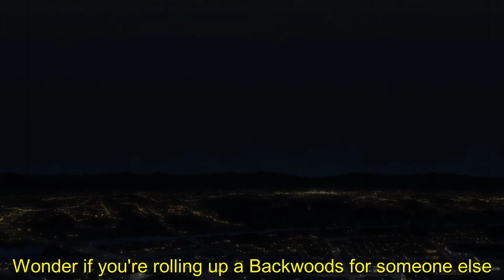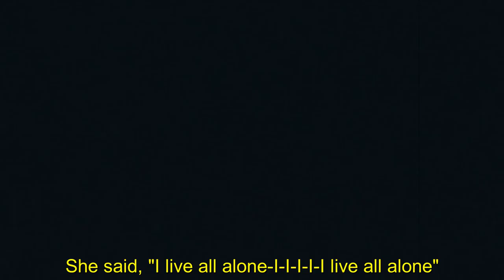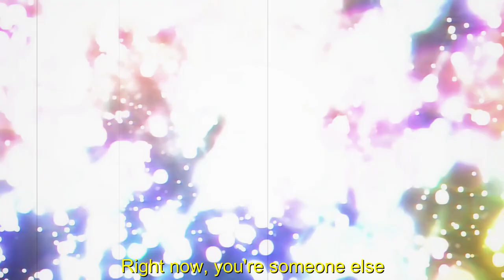sewerperson - memorybank (lyrics)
"You just tryna' make me mad, of course well the job that you doing is bad plus I got someone else in my bed, of course"

Lyrics:
[Intro: Drake, Hotline Bling]
Wonder if you're bendin' over backwards for someone else
Wonder if you're rolling up a Backwoods for someone else
Doing things I taught you, gettin' nasty for someone else
You don't need no one else
You don't need nobody else, no
[Chorus]
Friday I'm on the road
I had met her at one of my shows
Try and just grab my phone
She said "I live all alone"
And you know I'm always home
I see the game you playing
But I'm not no Wii remote
I flip that back on her like Uno
I just hit to hit that, you know
And I know I'm a dog like Cujo, baby
She has got to miss you, OD's
24 missed calls, no Kobе R.I.P
You not really getting me
You just know a part of mе
Just the part you wanna see
Yeah, I told her I
[Verse]
Wondering if you're bending over backward for someone else
If you wanted, go ahead, okay
You just tryna' make me mad, of course
Well the job that you doing is bad
Plus I got someone else in my bed, of course
Uh, already
Yuh-yuh, you already a memory
I rolled up 2 grams and I think I might need another blunt
When you call me late at night I think you need to tell me s'um
Girl I'm sleeping, look outside and tell me, do you see the sun?
I know you not just for me, you for-for everyone
You for everyone, you for everyone
You-you-you-you-you for everyone
I can't take the thought of missing someone I had known this long
I guess I threw my own pity party by making this song
I-I-I need an overdue apology from you I never got
You could say what would I would wanna hear but that won’t do a lot
I got thrown into the atmosphere from super cookie blunts
I-I-I been smoking on my own
I know you would love the taste
I know you'd be blowing o’s right beside me
I'm inside my city late December in the ice (It's cold)
If they knew the shit I been through I would be on vice
Talking 'bout you don't even know me anymore, well girl you right
[Chorus]
Friday I'm on the road (Okay)
I had met her at one of my shows, (Okay)
Friday I'm on the road, Friday I'm on the road
On the-on the, Tryna' just grab my phone
She said, "I live all alone-I-I-I-I-I live all alone"
I see the game we playin' (Okay)
I flip the deck on her like-
[Outro: Drake, Hotline Bling]
No
Why you never alone
Why you always touching road
Used to always stay at home, be a good girl
You was in the zone, yeah
You should just be yourself
Right now, you're someone else